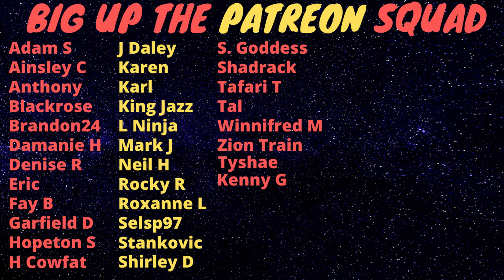Financial Services Businessman Who Get Weh From Criminals Last Year Gets Taken Out On Church Grounds